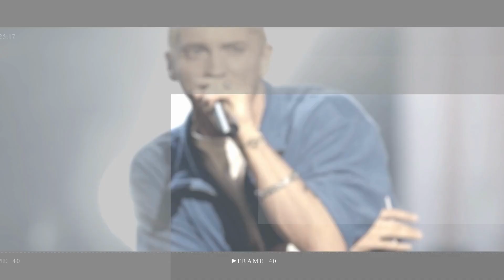Justin Bieber slams H&M's 'trash' merch collection featuring his likeness and says he didn't approve